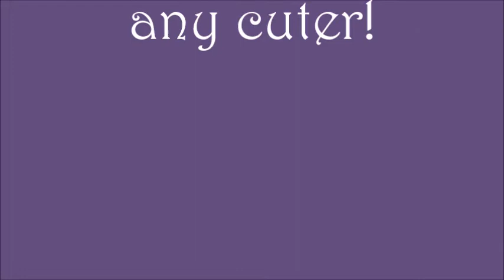Faith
This is the very adorable Faith! Faith, Hope and Charity are sisters and they  have arrived. Faith is the only puppy left. She is a 8 week old female mountain cur/hound mix. We hope we can find a home for her soon since she is now all alone. She is very sweet and loving and loves to play. She is so friendly and loves to be around people and get lots of love and snuggles. She is a good little puppy, has just been so quiet in her kennel. Just look at that adorable face!